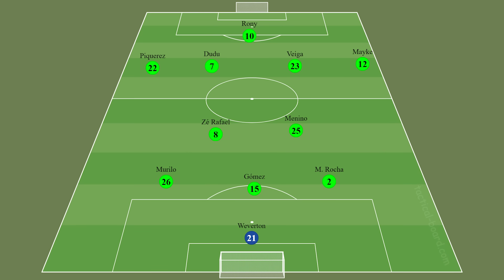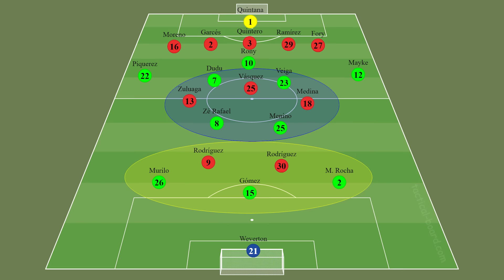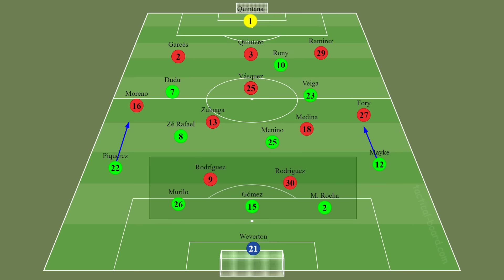A aula TÁTICA de Abel Ferreira em Palmeiras 4x0 Deportivo Pereira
Ajude a manter o Análise Verdão vivo em troca de benefícios exclusivos

➡️ Use o cupom ANLVERDAO
🚨 VÍDEO NOVO!

Vamos entender TODOS os DETALHES TÁTICOS por trás do jogaço e do 4x0 do Palmeiras contra o Deportivo Pereira:

🤔 Por que Abel escalou Mayke e Marcos Rocha, dois laterais direitos?
📋 O plano tático ofensivo e defensivo
⚽️ A estratégia por trás dos gols de Veiga, Rocha, Mayke e Rony

Vem conferir a análise tática COMPLETA! 👇🏻

CONFIRA E DIVULGUE PARA OS AMIGOS! 🔔🤩

(00:00) Introdução
(01:20) A escolha de Abel pelos dois laterais
(02:41) A estratégia ofensiva do Palmeiras
(04:46) O plano tático defensivo do Palmeiras
(05:32) O 1° gol
(06:02) O 2° gol
(07:05) O 3° gol
(07:33) O 4° gol
(08:12) Conclusão